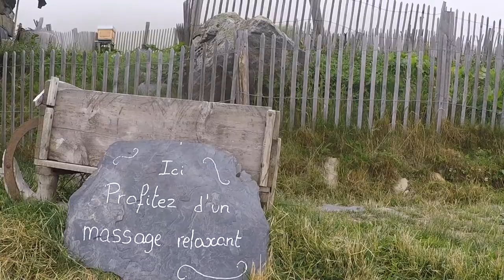Val Thorens Summit Games Trail 30km : la tête dans le brouillard !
Malgré un épais brouillard, un mental dans les chaussettes, j'ai pris un énorme plaisir à parcourir ce trail de 30km à Val Thorens !